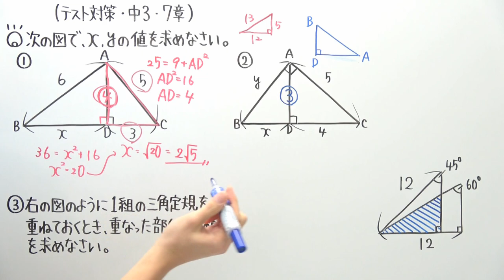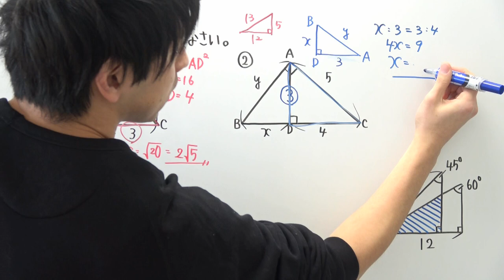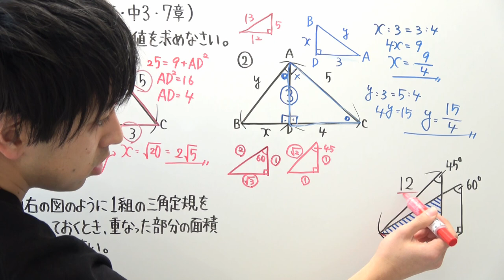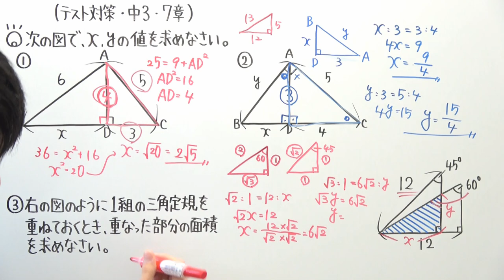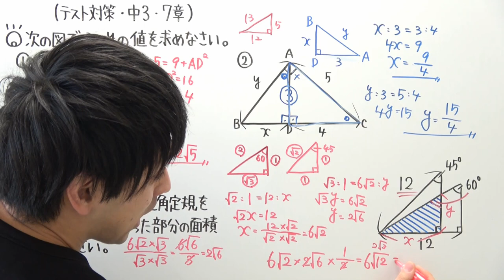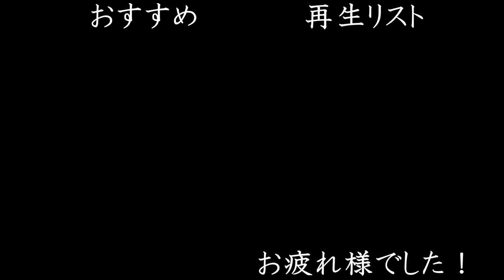【テスト対策 中3】7章-3